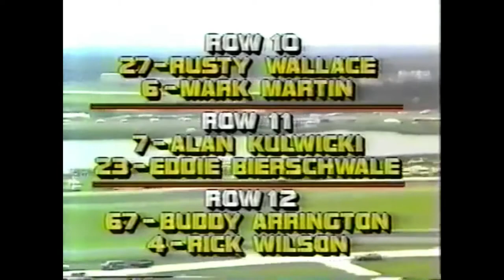The Closest They Came - Episode 2: Rick Wilson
A brief synopsis of Rick Wilson's NASCAR career,  focusing around the 1988 Firecracker 400. Taking a look back at the day he came closest to reaching Victory Lane in the Cup series.